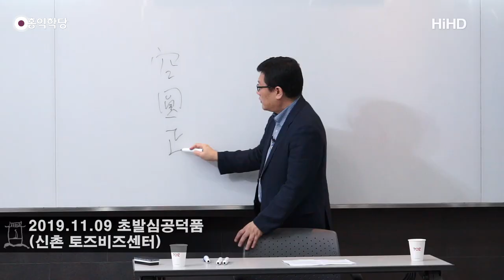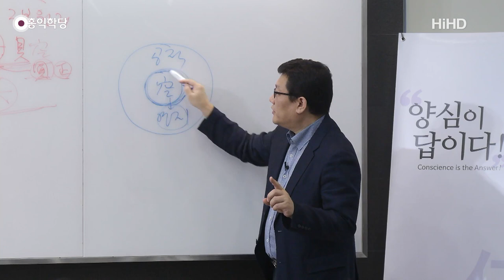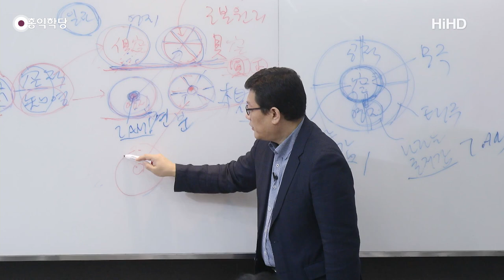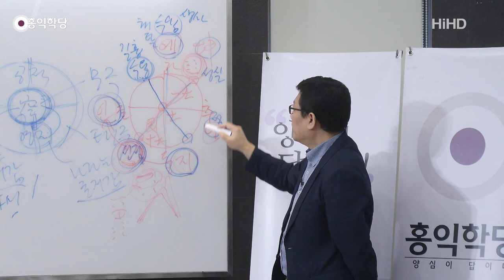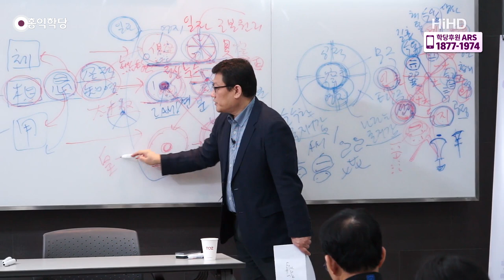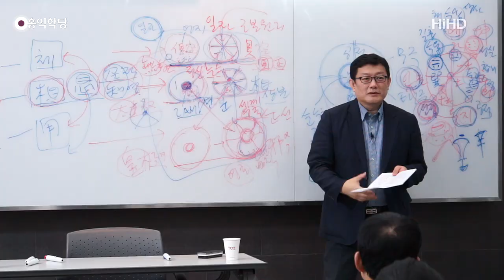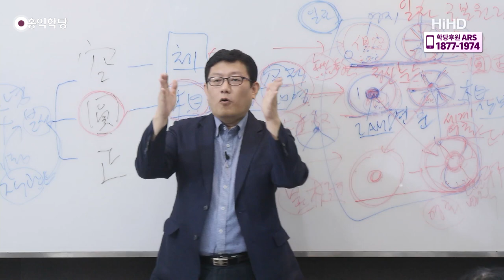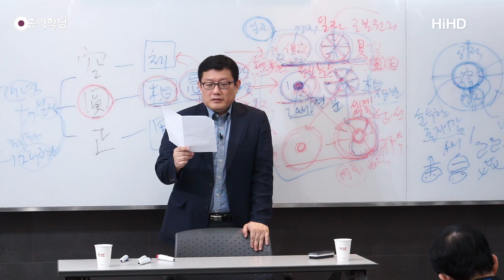[홍익학당] 윤홍식의 "화엄경" 초발심공덕품 강의 48강 - '체상용'과 '공원정'으로 이해하는 보리심의 구조